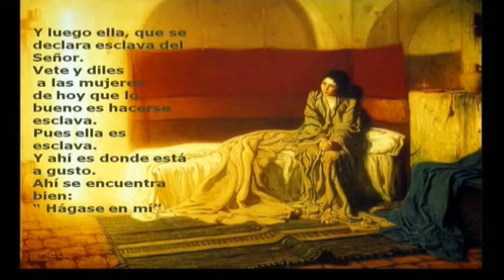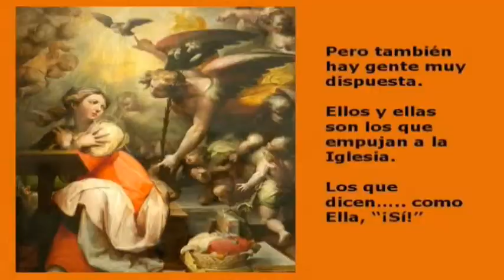Programa 22 / 30/03/14 / 6/9 - La Anunciación